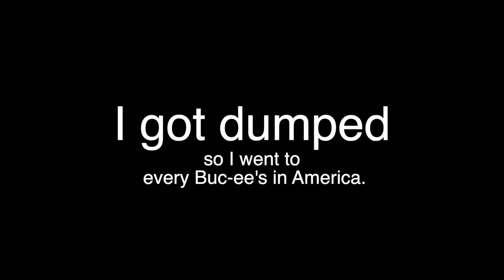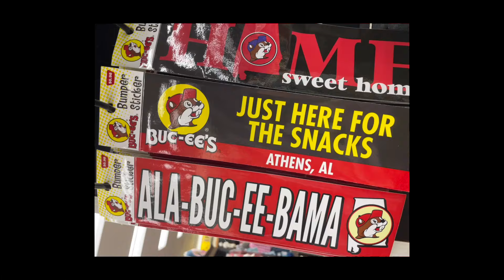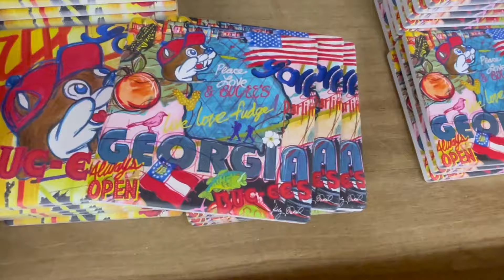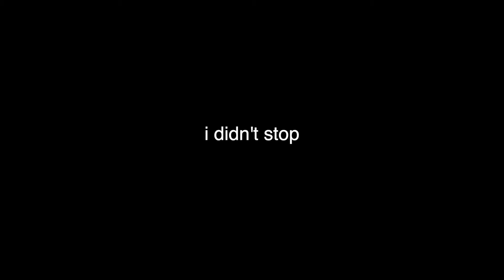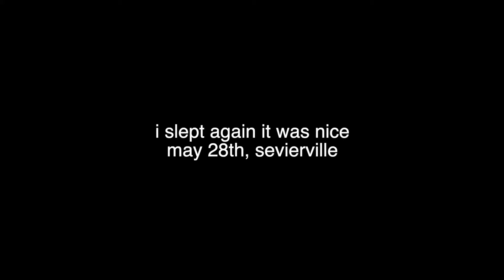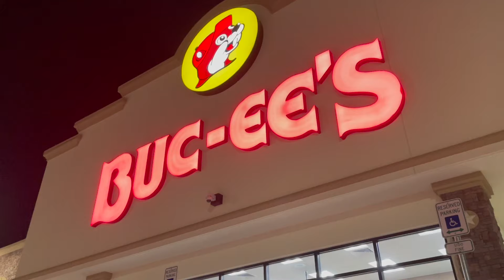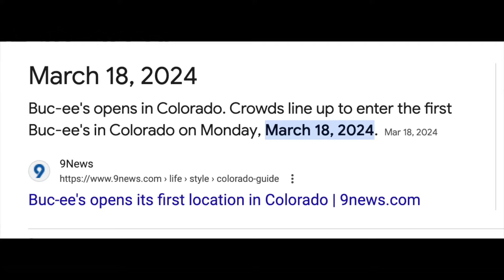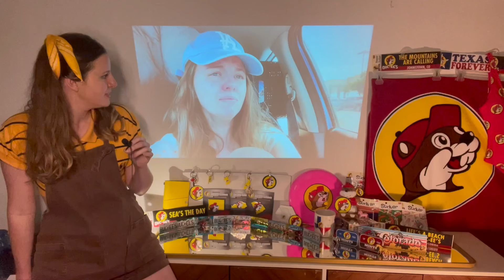me going to every buc-ees after getting my heartbroken (part 1)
what it says on the tin. I got broken up with after moving to Tennessee, so on my way back to Los Angeles i went to every Buc-ee’s in the country. 50 locations.

Also, if anyone knows anything about BetUS or has more stories about sports betting and them being sketchy, let me know. We're gatherin evidence, gang. 🔎

0:00 - preview
0:28 - intro
2:57 - why buc-ee’s
3:47 - the quest begins
4:20 - the plan
5:29 - Athens, AL: the average layout
7:29 - carwash
8:13 - Leeds, AL: creature comforts
9:36 - Auburn, AL: gaining momentum
10:56 - Warner robbins, GA: teens
13:11 - Calhoun Buc-ees tries to kill me
14:31 - peach habanero sauce & feelings
16:35 - Crossville, TN: a discovery
18:21 - brisket & cobbler
19:49 - Richmond, KY: horsies
22:57 - Sevierville, TN: the “”biggest”” buc-ee’s
24:34 - Florence, SC: gamewhat?
25:37 - Jacksonville, FL: florida!!!
26:01 - Daytona beach, FL: travel fatigue
27:07 - Loxley, AL: losing my mind
29:31 - interlude: afternoon saddies
30:10 - Springfield, MO: precious moments
31:29 - Denver, CO: gorgeous & influencer bait
34:01 - haul, beaver cola, sausage on a stick
35:39 - an update: something fishy
36:52 - suspicious sweepstakes
38:29 - Bet.Us? What?
39:20 - Outro & Next time